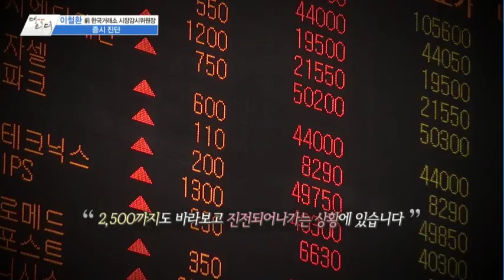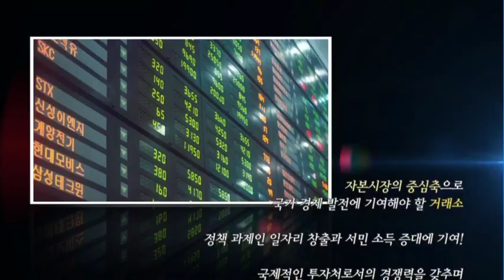이철환 前 한국거래소 시장감시위원장 “포용적 자본시장, 일자리·소득 증가에 기여할 것”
MTN 감성인터뷰 [더리더] 이철환 前 한국거래소 시장감시위원장

더 리더 최남수입니다. 요즘 주가가 오르락내리락하곤 하지만 전반적으로는 활기찬 모습을 보이고 있습니다. 증시는 국민의 자산 형성을 도울 뿐 아니라 기업들의 자금을 공급하는 역할을 함으로서 일자리 창출에도 기여하고 있습니다. 자본시장이 일자리 창출에 더 기여하게 하려면 어떤 노력이 더 필요할까요?

더 리더는 이철환 전 한국거래소 시장감시위원장을 모시고 이러한 이야기를 포함해 증시의 발전 방향에 대해 말씀 나눠보겠습니다.

출연: 이철환 前 한국거래소 시장감시위원장
대담: 최남수 머니투데이방송 대표